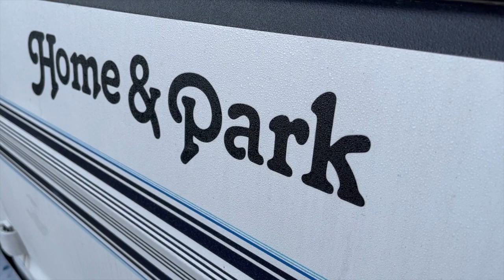Rosie's Vlog #1 DRIVING FROM ONTARIO TO B.C. IN A WEEK!